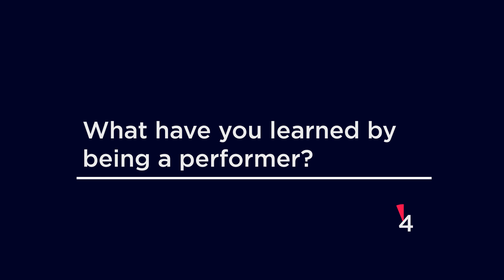60 Seconds with Tamara Gachechiladze from Georgia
We asked as many questions as possible to the participants. Get to know more about Tamara Gachechiladze from Georgia.